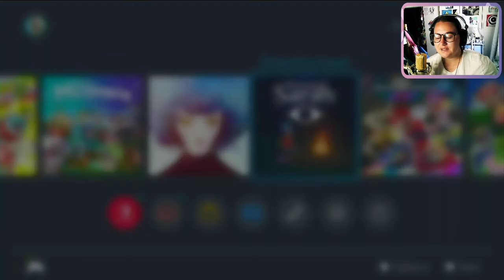Let's Try: Dreaming Sarah